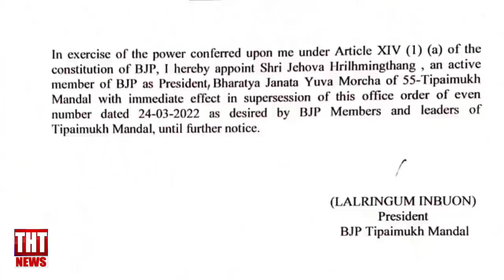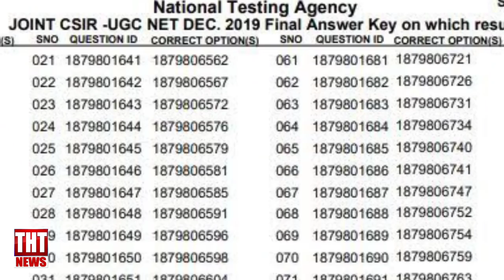25 March 2022 The Hmar Times Chanchin Thar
25 March 2022 The Hmar Times Chanchin Thar

News Reader: Lynda Ramengmawi
Team THT-

Editor-In-Chief: Lalringsan Darngawn

News Desk Editors: Joseph Remruotlien Darngawn
Jacob Lalrawngbawl Amo

News Correspondents:
Stephen R Hmar
Zion Vankal
Josiah Ruolngul
Lalsansuok Pulamte
Darsanglien Khawbung
Muona Infimate
Eden H Pena
Eleazar Sungte
Samuel Lalbelsang
Samuel Lalmuankima
Ramngaizuol Songate
Lalvulsang Hmar
Ezra Lalramsan Darngawn
LK Hmar

Media Supervisor:
Thangrelo Songate

Technical Editors:
Joyful Ṭhiek (Website)
Brondo H Keivom (Webcasting)

Marketing Manager:
Ramhmangai Khawbung

Makeup Artist:
Lalṭanpui Neitham

Advisers:
VL Renga Hriler
Lalremthang Khawzawl

Chanchin Thawnna (WhatsApp):
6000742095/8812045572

Contribution:
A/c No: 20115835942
Account Holder: Lalringsan Darngawn
IFSC: SBIN0011612